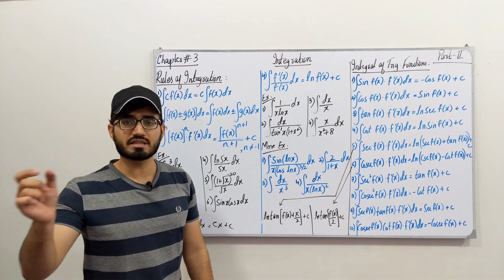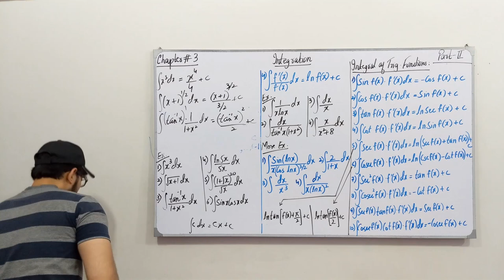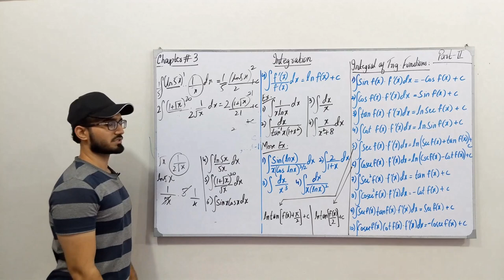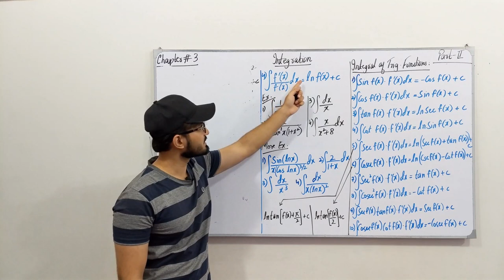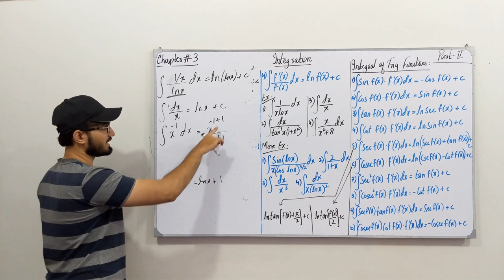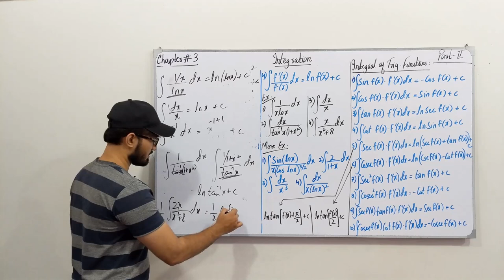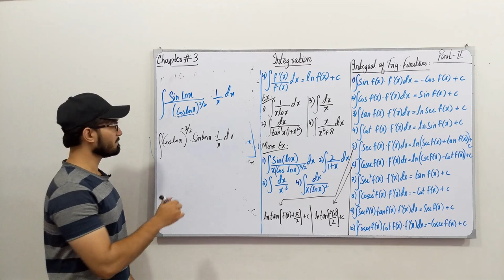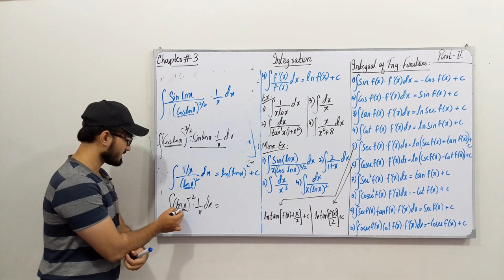Basic Integration Rules || Indefinite Integral || Power Rule || Examples || Saad Latif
1) What are the basic rules of Integration/antiderivative?
2) What is the power rule of integration/antiderivative?
I will be discussing all the rules with the help of examples for better understanding.

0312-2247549